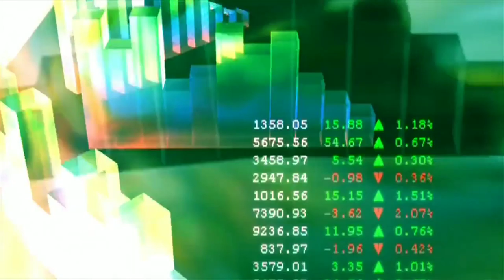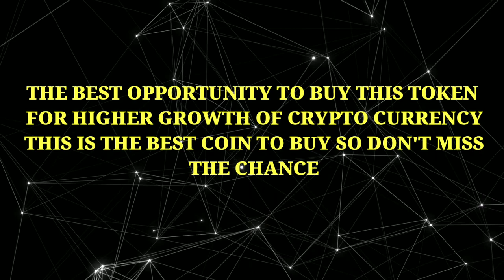NETIEX Token🪙 2021 New Token Launch💰Pre-Launch Token😍 Netiex Token Soon😎 Verified Token on Exchange💪